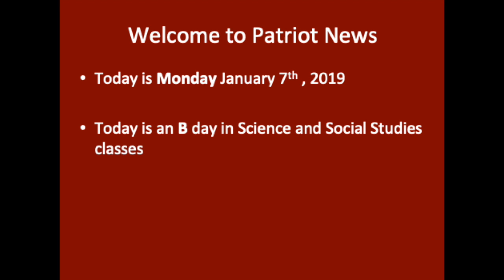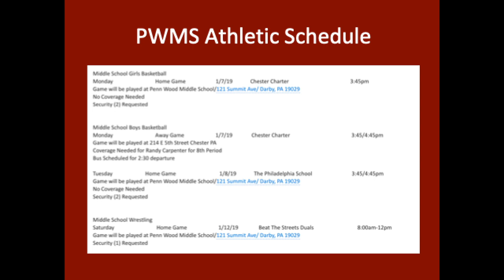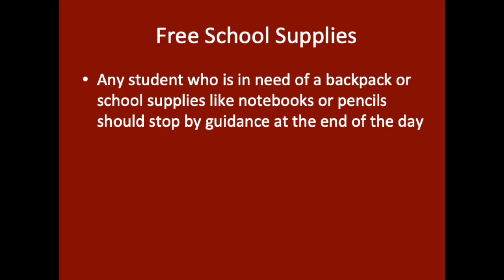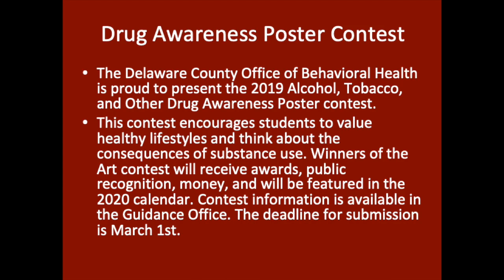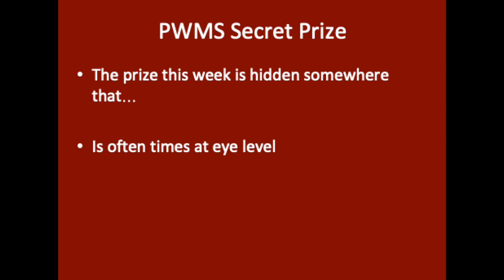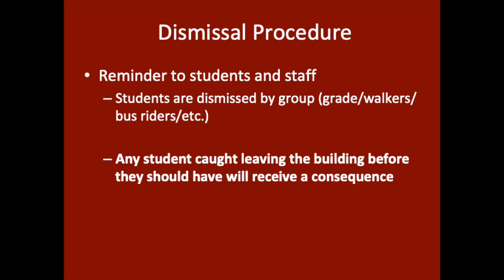Patriot News 1-7-19